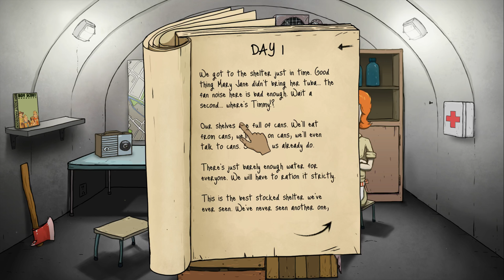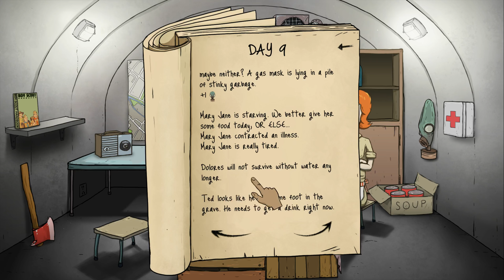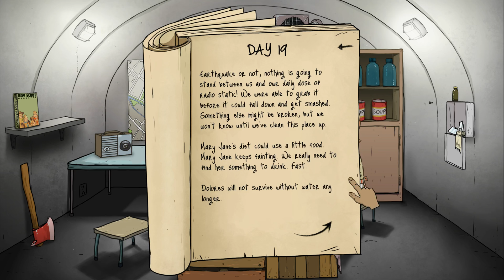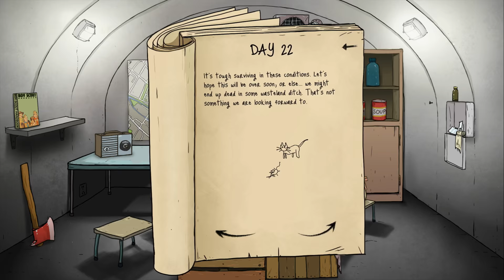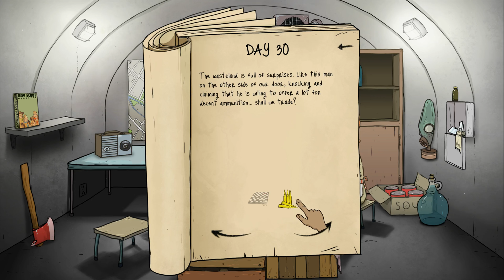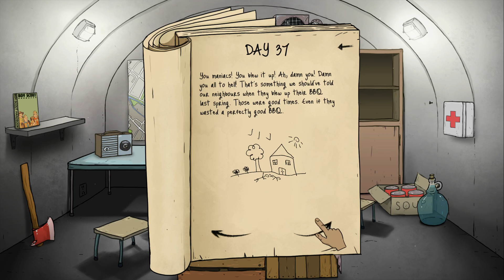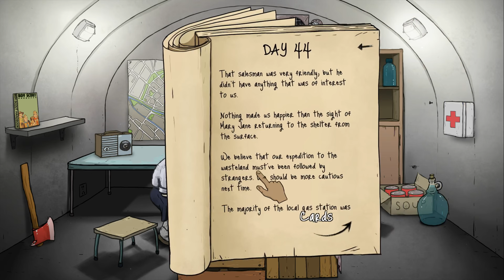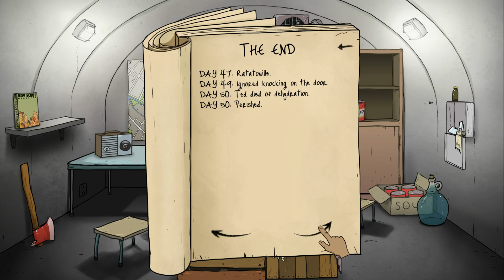60 Seconds - Ep. 20 - KNOCKING AT THE DOOR ★ Let's Play 60 Seconds!